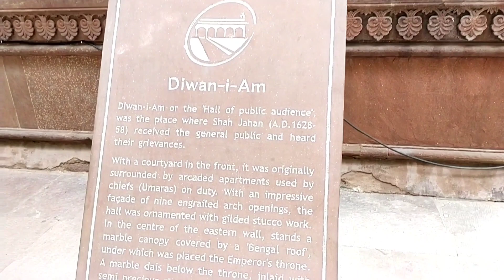Red Fort Delhi | Delhi Tour | Delhi ka lal kila | Pranay Wanjari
The Red Fort, the largest monument in Delhi, is one of its most popular tourist destinations and attracts thousands of visitors every year.